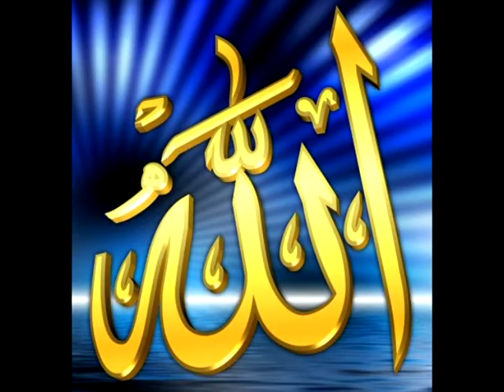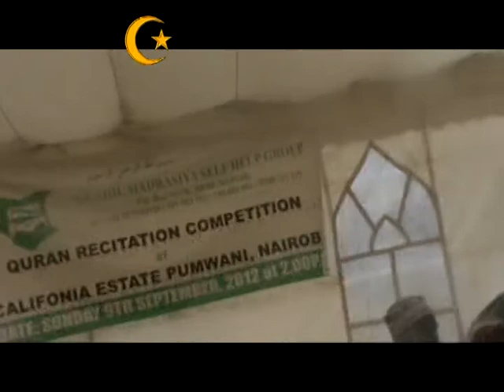mashindano ya kusoma Qur'an recitation Califonia Nairobi